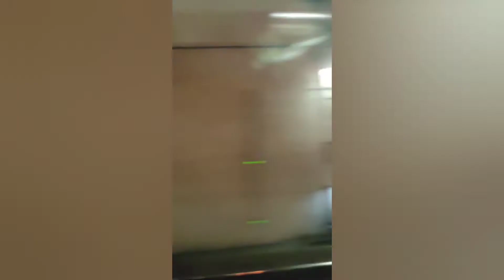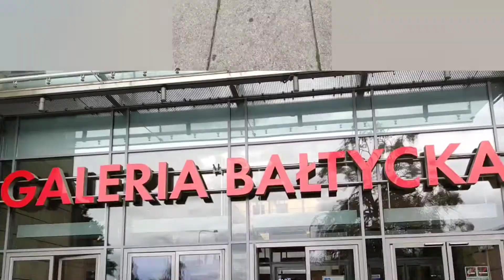odc 8 Vlog z Gdańska 😃 (było super)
Cześć wszystkim
W dzisiejszym odcinku zabieram was do Gdańska 😃 🎡.

A jeżeli filmik wam się spodoba to zostawcie łapkę w 👍 i subskrypcje ( jeżeli jesteś tu nowy )

PS: Sorki że tydzień temu nie było odcinka bo byłam u babci i życzę miłego oglądania 😉🎬🍿